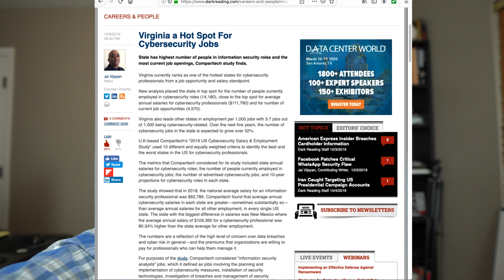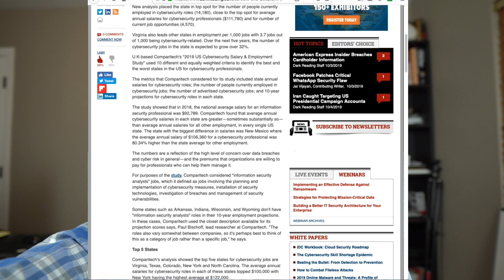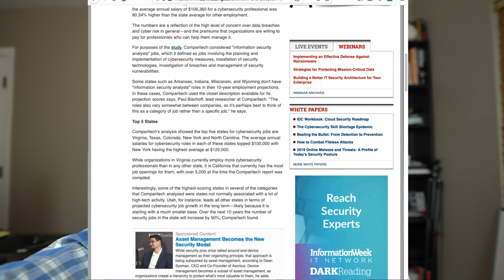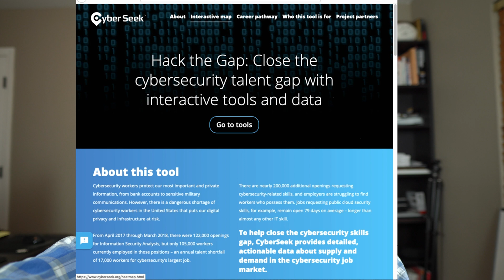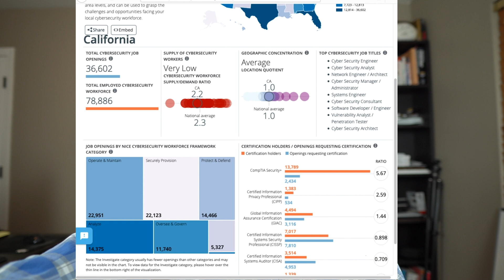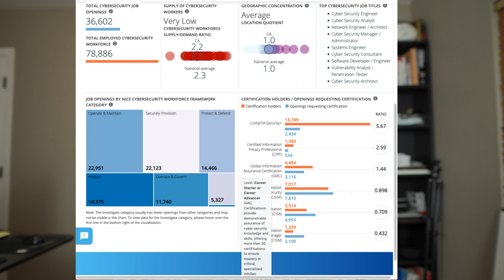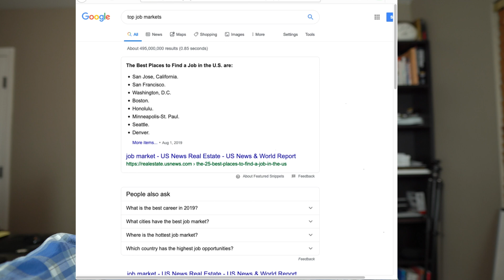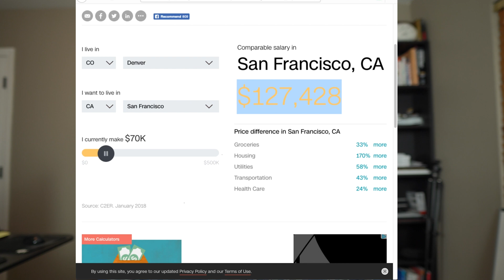Finding Top Cyber Security Job Markets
We all want to work in the best job markets and make the most money we can. In this video you will learn about ways to find top Cyber Security job markets and how to compare salaries across the different markets.

Lab Gear:
Media Storage

YouTube Gear:
Camera Lens
Capture Card
Microphone Adapter
Microphone Boom Arm
Main Lighting
Background Lighting